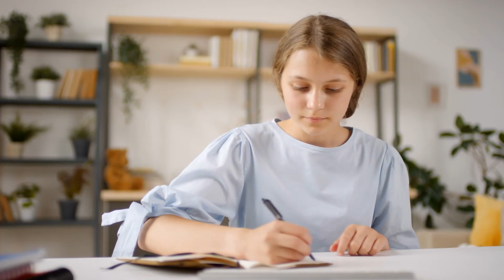Làm Sao Yêu Em Audio Trọn Bộ - Chương 1 | Summer_Dinh Truyện Teen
Truyện: LÀM SAO YÊU EM Tập 1
Tác giả: Summer_Dinh
Thể loại: Truyện Teen